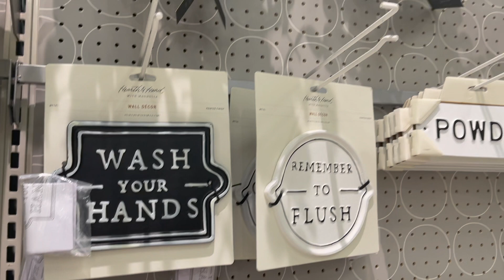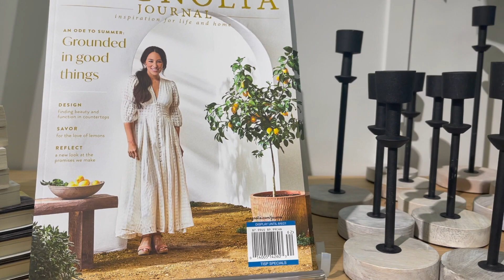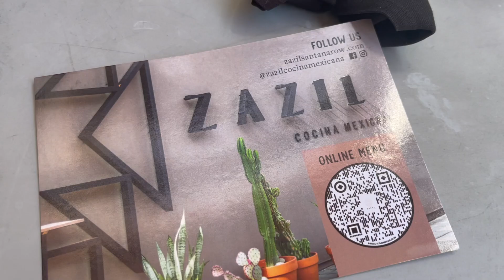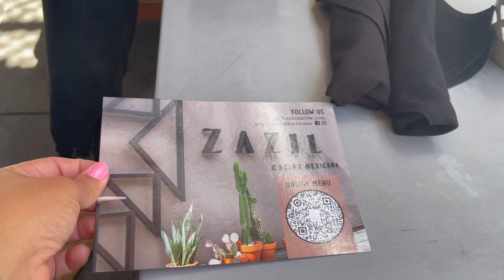VLOG | DECORACIONES DE TARGET VERANO/ BICICLETA NUEVA /CELEBRANDO LOS PAPIS🍸 / AL CINE CON MIEDO😬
Hola amigas y amigos les muestro con mucho amor lo que hay en target de decoración para verano y nuestro paseo e ida al cine luego de 1 año, 😳 OMG me dio hasta miedo 👻 .